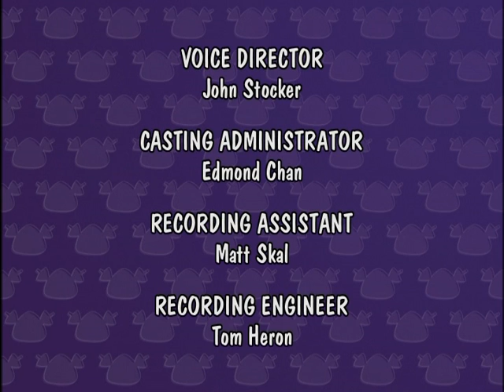Pandalian - The Applicant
"THE APPLICANT"
Toby Is Invited To Apply For A Job At The Infamous Bean Tv Corporation And Finds Stiff Competion For Both The Position And Love's Affections.